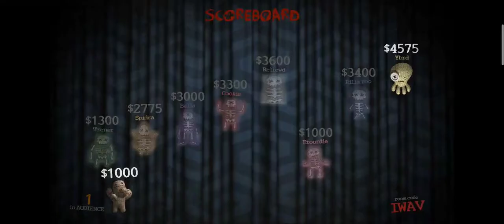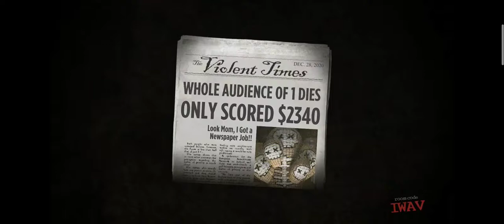Mango (in a squid costume) escapes from stupid racists!!!